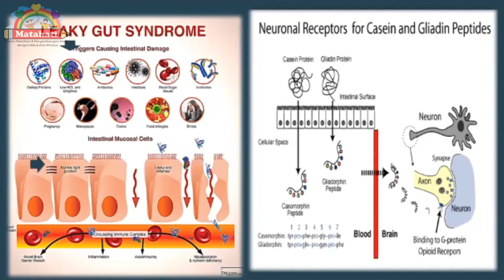Mengatasi Gangguan Perilaku / Tantrum Dengan Supplemen || Part 12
Pada Seminar Online Ini Dokter Ali akan memberikan informasi mengenai bagaimana cara Mengatasi Gangguan Perilaku / Tantrum Pada Anak Dengan Supplemen